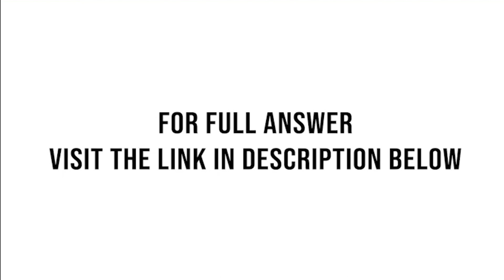Consider Table 6.19, from a study of non metastatic osteosarcoma. The response is whether the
Consider Table 6.19, from a study of nonmetastatic osteosarcoma. The response is whether the subject achieved a three-year disease-free interval.

a. Show that each predictor has a significant effect when used individually without the others.